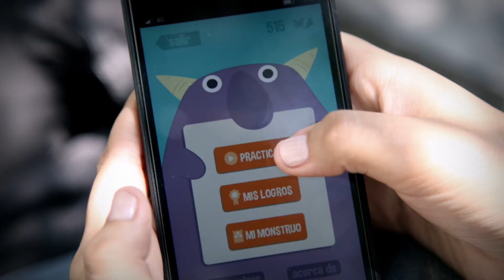Ingeniería UPC: testimonial ¿cómo se desarrolló el proyecto Kututis?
Conoce cómo nuestros alumnos de Ingeniería de Sistemas de Información crearon Kututis, una aplicación que busca facilitar la rehabilitación de los pacientes con dificultades en el habla por causa de problemas físicos.